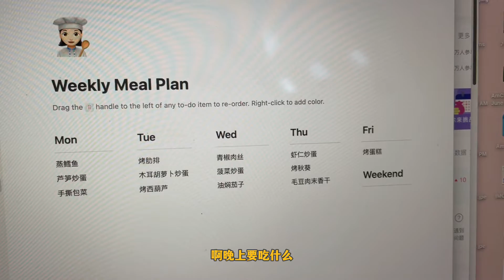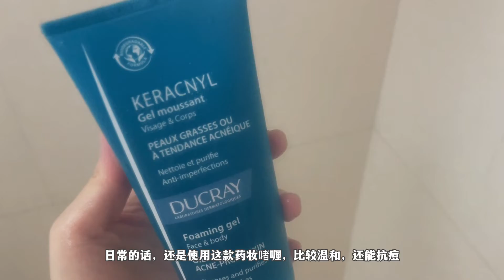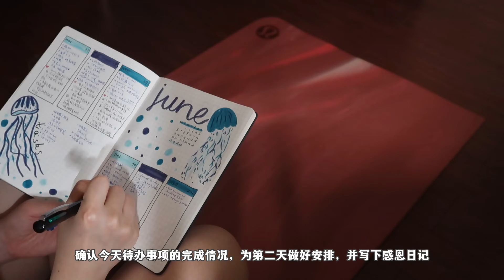Shanghai Diaries - productive and chill evening routine in summer | 9-5 office worker | Chinese food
Video is in Chinese but subtitles is available, please turn on CC if needed.

Thanks to the flexible hours recently, I can enjoy my evenings at home from 5pm. I really cherish this opportunity and have made the most of it, by cooking dinner for my husband and me, taking care of my mental health by doing yoga and meditation. Apart from that, I still have time to do some hobbies and enjoy my new shoppings.

Here's one evening in my life this summer, hope you enjoy it :)

上海复工之后，公司让我们可以提前下班，所以我每天5点就可以到家，开始晚间日常。我非常珍惜这样的美好时光，每晚可以给自己和老公做晚餐、做瑜伽和冥想来清空思绪，还有多余的时间可以做些有意思的事情。

这是刚刚过去的6月里的某一晚，希望你喜欢 :)